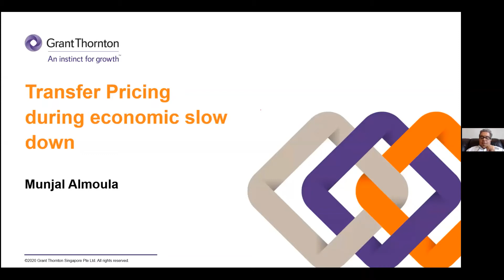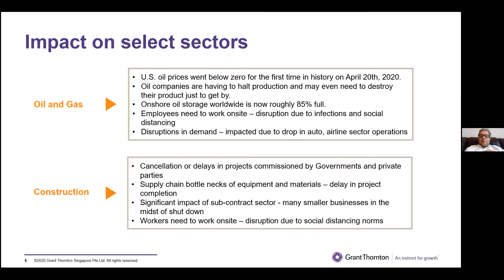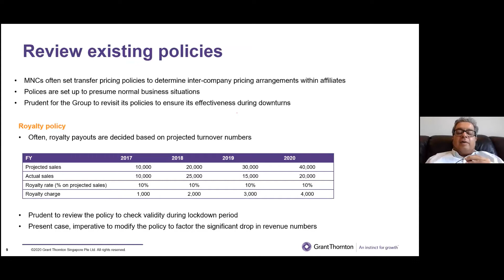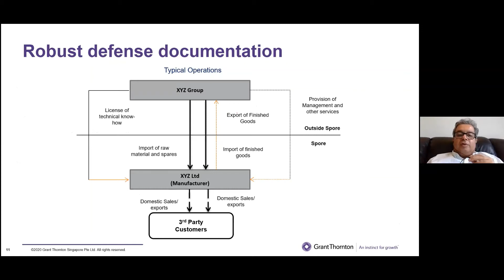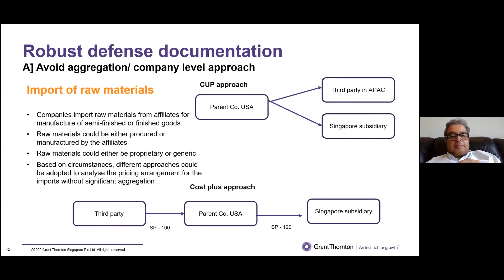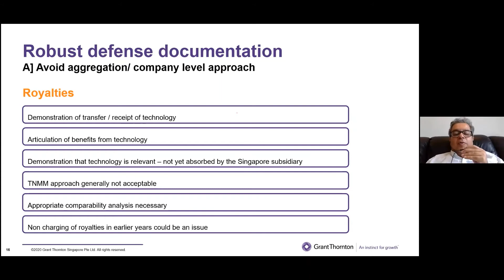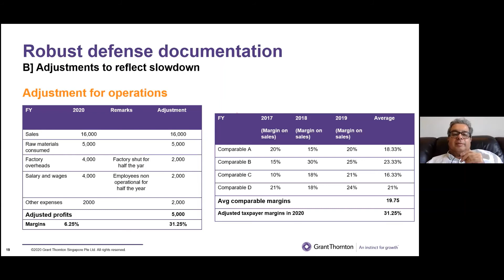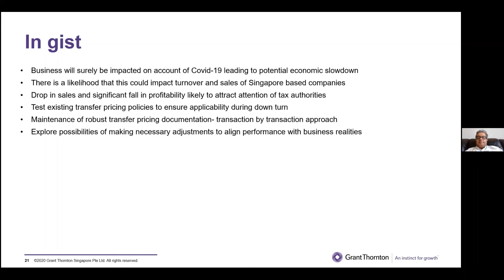Webinar: Transfer pricing during an economic slowdown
Timestamp:

Impact on business: 01:00
Risk mitigation strategies: 15:34
In gist: 52:43

Considering the cross border nature of global operations, any such adverse impact on revenues and profits of an organization would have transfer pricing related consequences. With this in mind, our tax leaders discuss some of these transfer pricing issues emanating from such business slowdowns as well as guide you on potential and practical resolution matters.